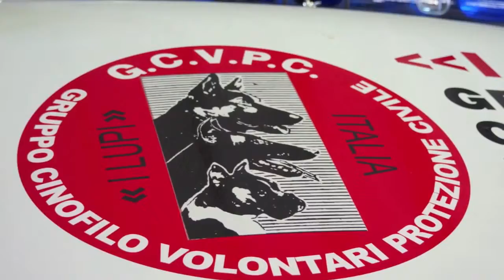Protezione Civile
" I LUPI " sez. di Piacenza aderiscono al Coordinamento di Protezione Civile di Piacenza, rispondendo alle chiamate da parte del Coordinamento anche in situazioni di calamità quali: interventi di emergenza idrogeologica, interventi A.I.B. (anti incendio boschivo), assistenza a gare sportive, eventi culturali...questo perchè oltre ad essere cinofili, sono prima di tutto VOLONTARI!!!